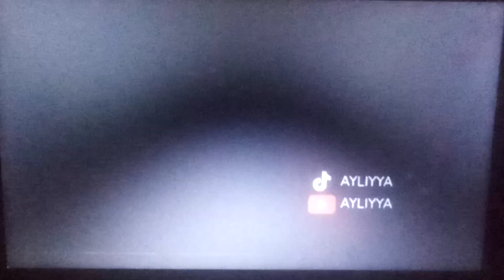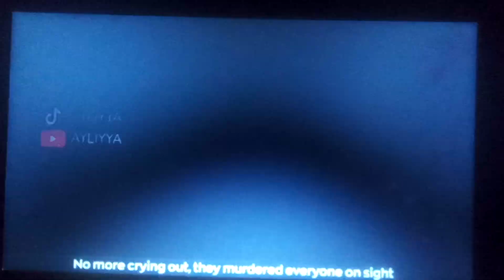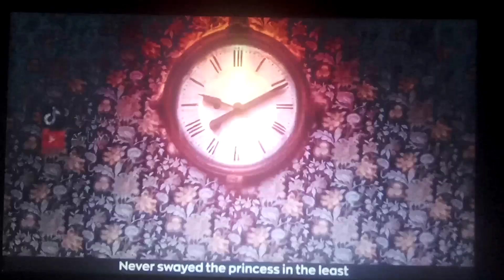daughter of evil gaha club